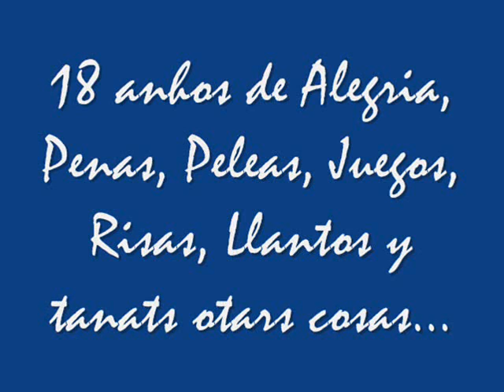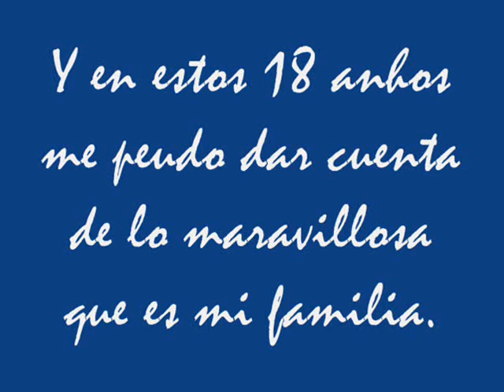REGALO DE NAVIDAD A MI FAMILIA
PARA USTEDES FAMILIA QUERIDA EN ESTE DIA ESPECIAL, LES HICE ESTE VIDEO APRA QUE SEPAN QUE LOS QUIERO MUCHO.
BESOS